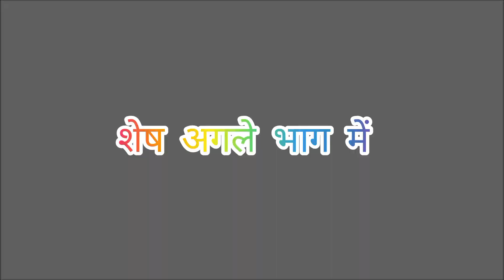Village Life Episode -12।। गांव का जीवन -12